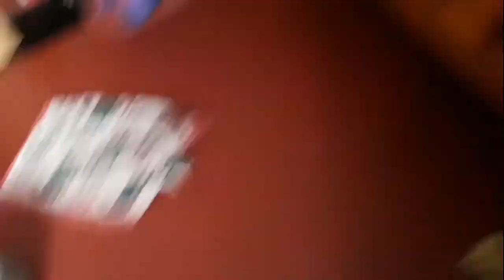aarohir dustumi oh chiken pakora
aarohi dustumi oh chiken pakora banglavlog